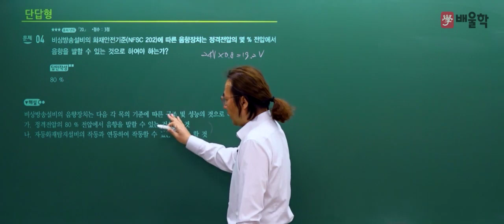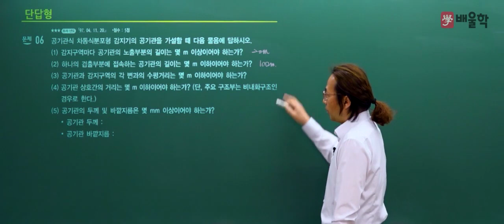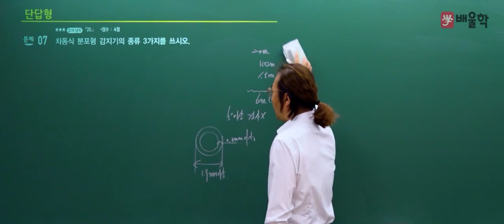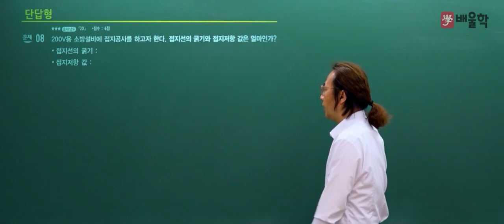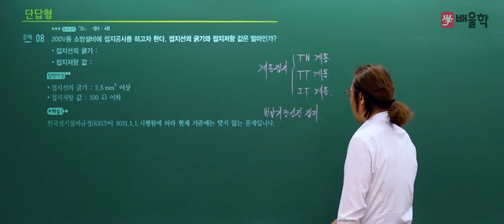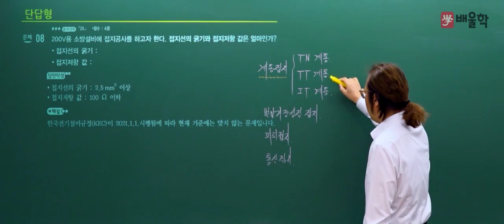[소방설비기사 전기] 2020년 1회 실기 기출 풀이 2 - 김상현 기술사